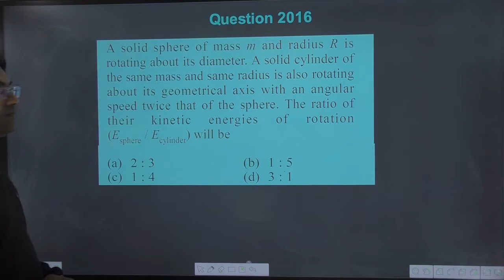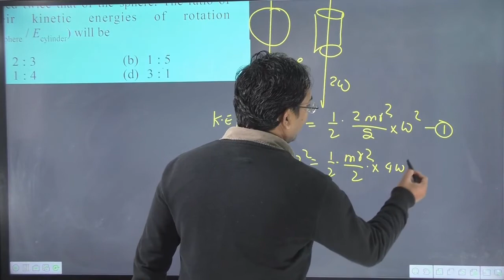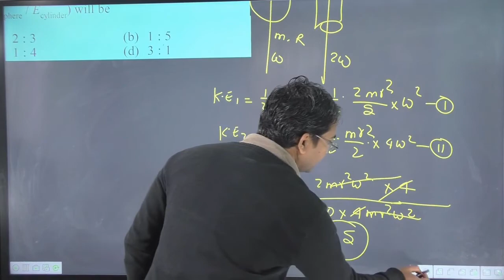A solid sphere of mass m and radius R is rotating about its diameter. A solid cylinder of the same